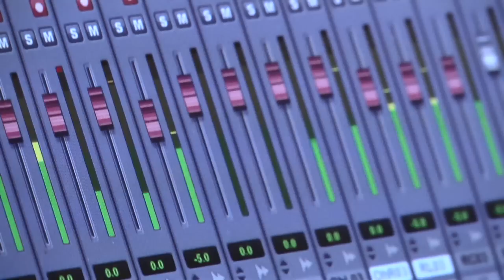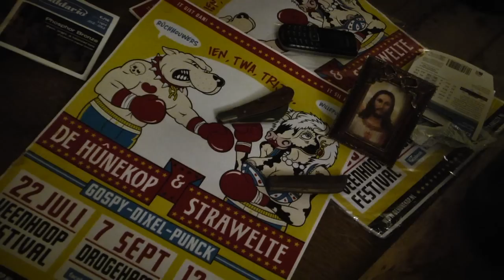Strawelte en de Hunekop - De Herder en de Wetterhûn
22 July - Veenhoop Festival.

7 Septimber - Droegeham.

12 oktober - Hûnekop festival WTC Ljouwert

koop hier de mini cd!